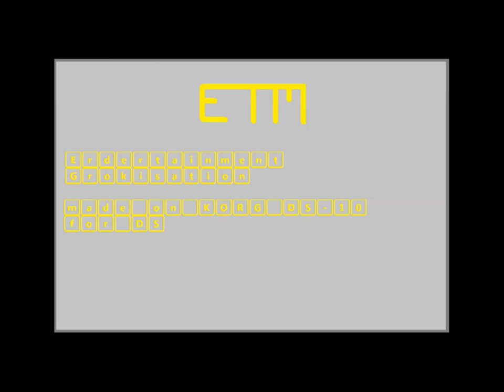Erdertainment - Grokisation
Dies ist ein Teststück, in welchem ich zum ersten Mal auch die Synthesizer-Simulation
KORG DS-10 aufnehme. Cubase knarzt dabei aber so krass, dass ich das Ganze mit Audacity aufnehmen musste. Wer weiß, was ich falsch mache/sich mit Cubase LE6 auskennt, kann mich ja mal anschreiben. Enjoy the Music!
PS: Ich WEISS, dass es ein bisschen arg einfallslos ist.
PPS: Vollbild bringt auch hier nichts...